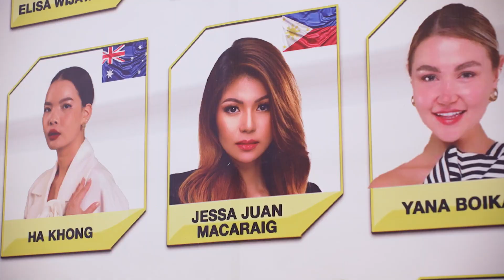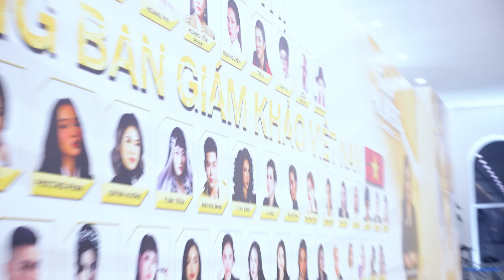Festival - PMU Team Episode [45] | The Pretty You TV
𝗣𝗠𝗨 𝗨𝗻𝗶𝘃𝗲𝗿𝘀𝗲: 𝗧𝗵𝗲 𝗣𝗿𝗲𝘁𝘁𝘆 𝗬𝗼𝘂 𝗧𝗲𝗮𝗺 𝗦𝗵𝗶𝗻𝗲𝘀 𝗶𝗻 𝗩𝗶𝗲𝘁𝗻𝗮𝗺! Our CEO, Ms. Jessa Macaraig, Judges the Prestigious Event Alongside Our Talented Franchisees. We're Committed to Continuous Improvement to Bring You the Best Aesthetic Treatments.

TPY Branches
• Boni Prime
(3rd Floor) #11 Calbayog St. Domingo M. Guevara Norkis Bldg.
beside Metrobank Mandaluyong City, 1550 Metro Manila

• Bacoor
387 Mafee Commercial Bldg 3F Molino 3 Bacoor Cavite

• Malolos
DJ Paradise Resort, MC Arthur Highway, Dakila, City of
Malolos, Bulacan

• Congressional
Kumon Shorthorn St, Congressional Center, 2F Mega
Corner Bldg., 77 Congressional Ave., Bahay Toro,
Proj. 8, Quezon City

• Makati
Unit 104, Artemis Place Makati Hotel, 5065 Filmore St. cor.
Enrique, St. Palanan, Makati City

• Kamuning
Unit 2A Castro Building  3 Luis Sianghio cor K-1st Streets
Kamuning Quezon City

• Fairview
Unit AC-1, Angelus Bldg. No.22 Regalado Ave. Brgy. Fairview
Park, West Fairview, Quezon City

• Ecoland
292, 6B - Street Phase 1 Brgy. Bucana Ecoland Davao City

• Kidapawan
2nd Floor, EDV Building, Ninoy Aquino Avenue, Kidapawan

• Manila
942 P. Campa St. Morayta, Sampaloc Manila

• Crame
#4 2nd Avenue, Bagong Lipunan ng Crame Quezon City

• Marfori
Mystudio Bldg., Circumferential Rd., Doña Vicenta Subd., Brgy
10-A Davao City 8000

• Pasig
2nd Floor, JNCV bldg, Pasig Blvd. Pasig City

• Batangas
Prospero Commercial Bldg.,  JP Laurel National Highway, Brgy., Balagtas, Batangas City

• Katipunan
Unit 103 G/F, FBR Arcade, 317 Katipunan Ave., Loyola Heights, QC

• Baliuag
062 A Dona Remedios Trinidad Highway, Pagala, Baliuag, Bulacan 3006 Baliuag, Philippines